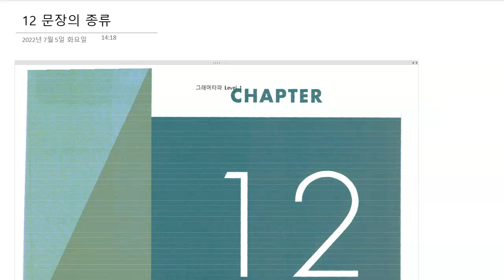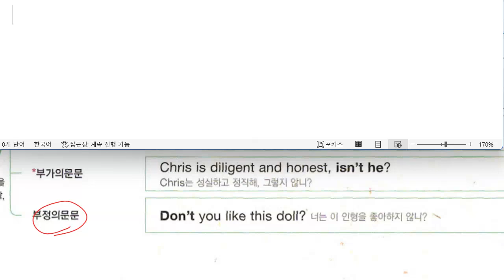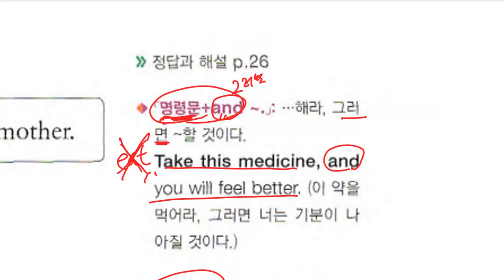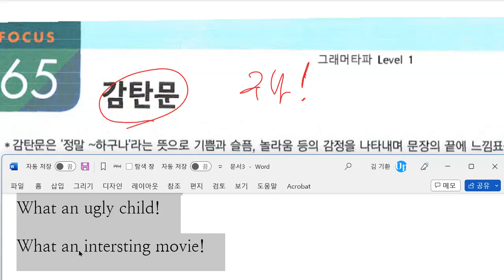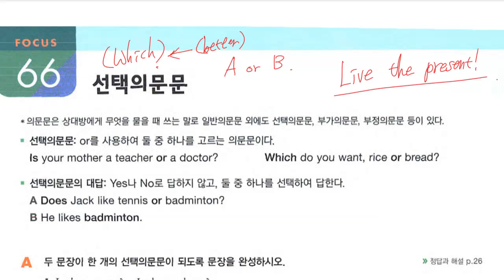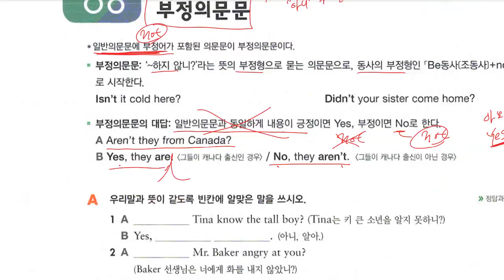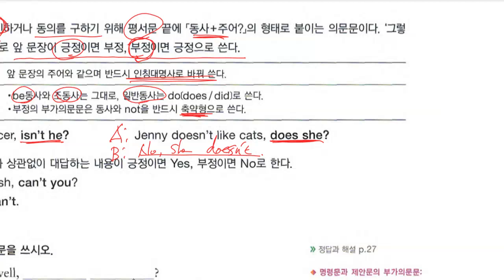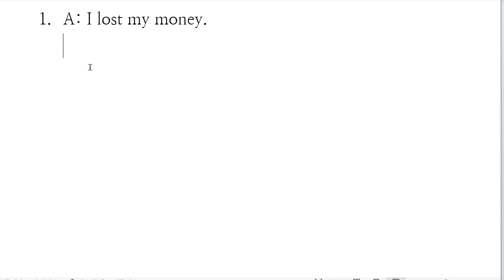중1 2023 02 01 문법 문장의 종류 문법 현재완료 시제